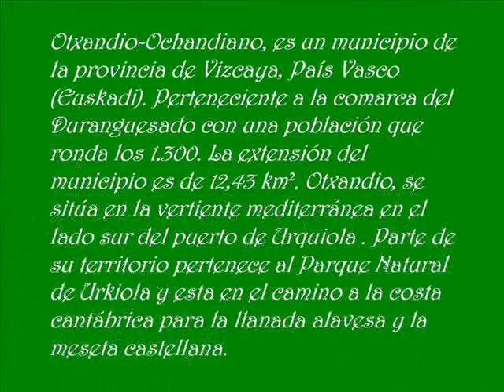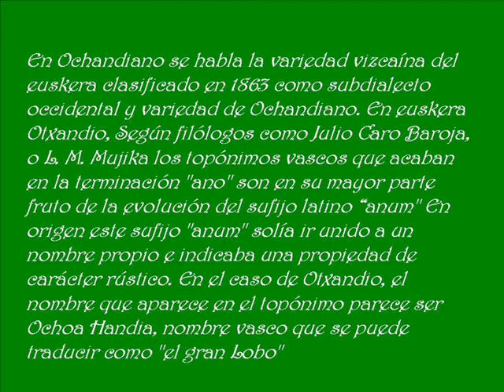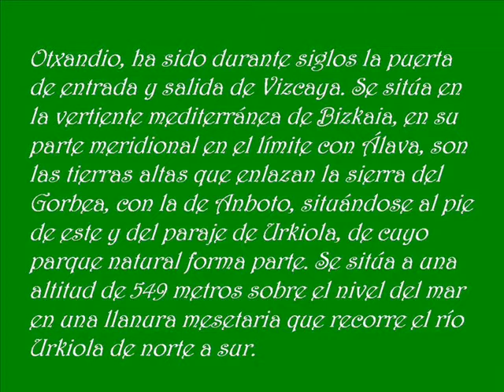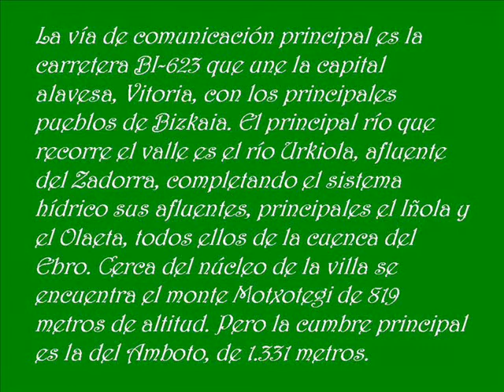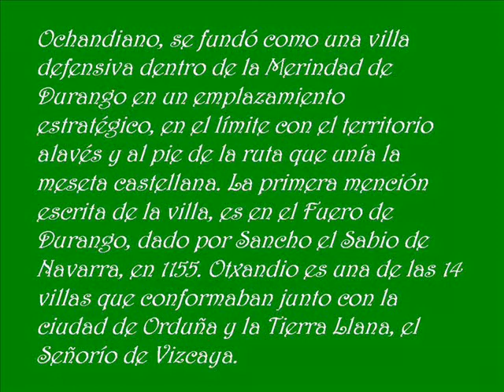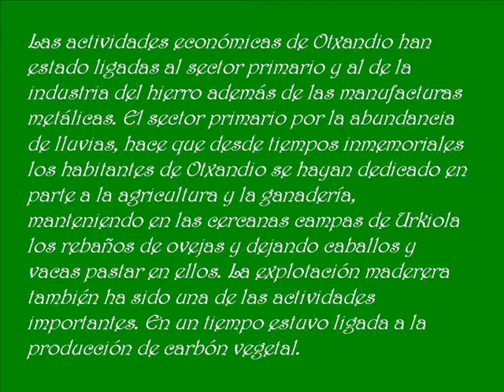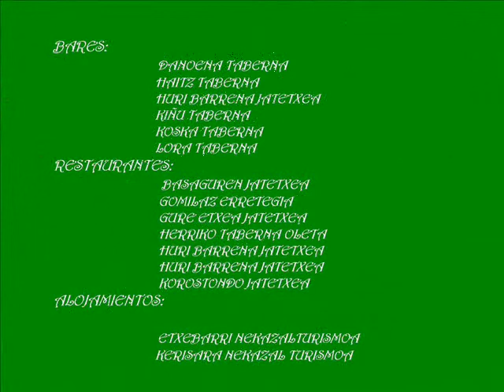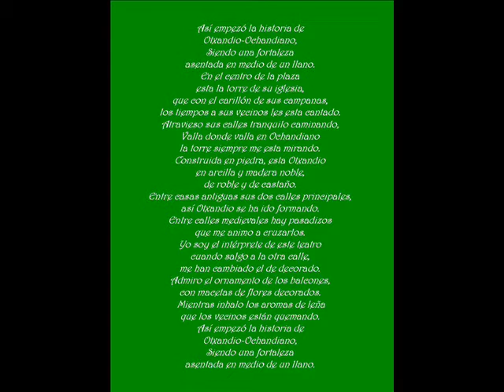OTXANDIO OCHANDIANO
Así empezó la historia de
Siendo una fortaleza
asentada en medio de un llano.
En el centro de la plaza
esta la torre de su iglesia,
que con el carillón de sus campanas,
los tiempos a sus vecinos les esta cantado.
Atravieso sus calles tranquilo caminando,
Valla donde valla en Ochandiano
la torre siempre me esta mirando.
Construida en piedra, esta Otxandio
en arcilla y madera noble,
de roble y de castaño.
Entre casas antiguas sus dos calles principales,
así Otxandio se ha ido formando.
Entre calles medievales hay pasadizos
que me animo a cruzarlos.
Yo soy el intérprete de este teatro
cuando salgo a la otra calle,
me han cambiado el de decorado.
Admiro el ornamento de los balcones,
con macetas de flores decorados.
 Mientras inhalo los aromas de leña
que los vecinos están quemando.

Alvaro Villa Rey